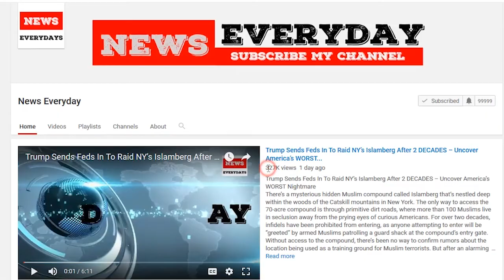Book Reveals Brazile Considered Replacing Clinton With Biden After She Fainted in Public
While Democrats may want to move on from the 2016 Democrat primary, former interim DNC Chairwoman Donna Brazile has written a book about the 2016 election that is tearing open old wounds.